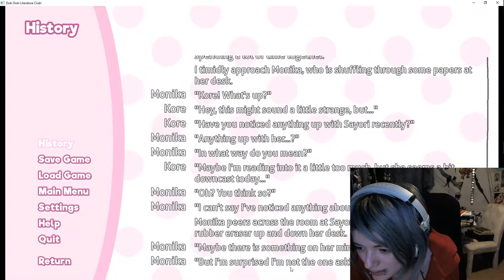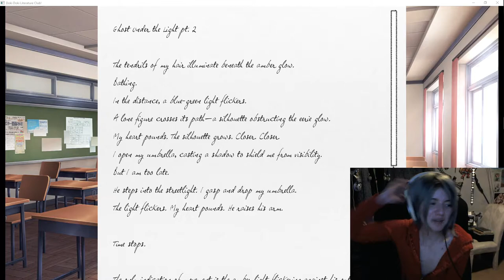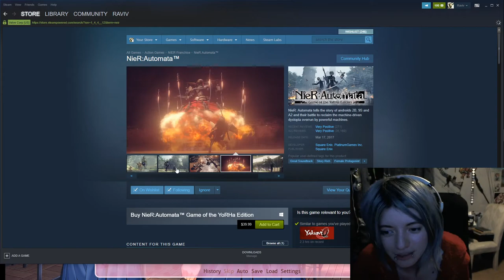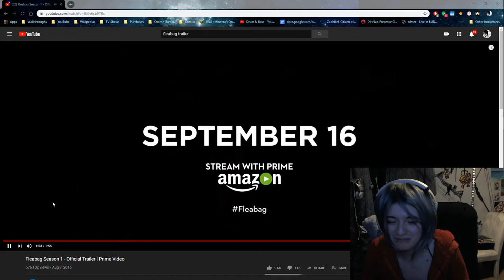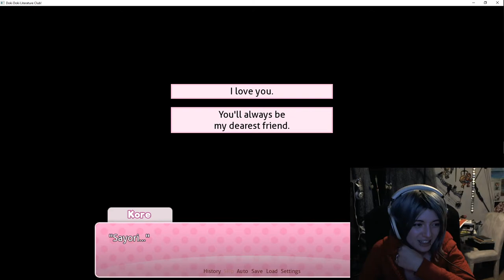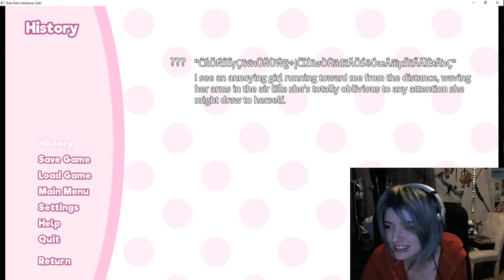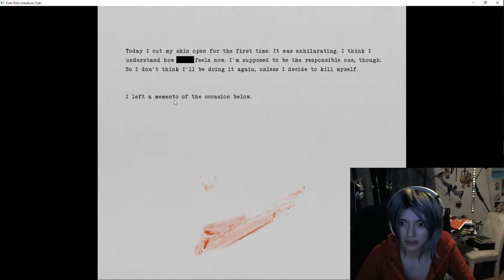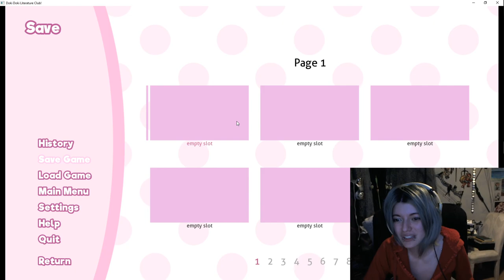Let's Play, Doki Doki Literature Club [2]: 'Oh no, the happy music.'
blind playthrough  of the internet high school teen anime girl dating sim sensation~~
MUCH TO MY EXPENSE